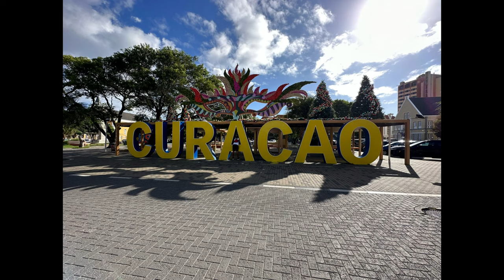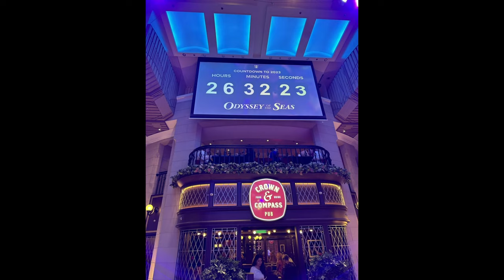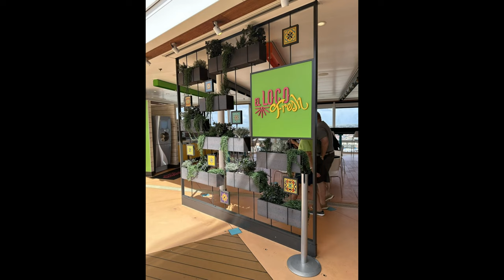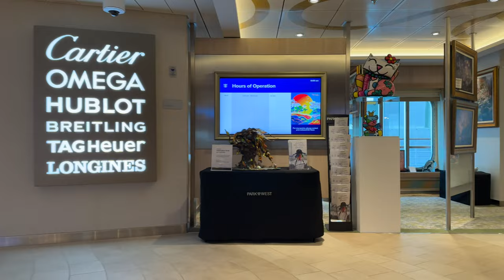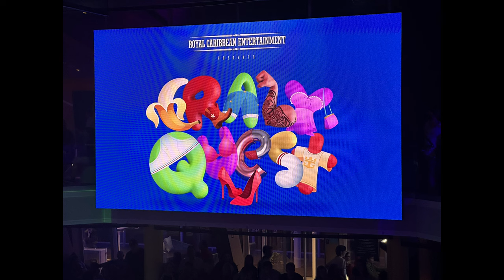"ODYSSEY OF THE SEAS" REVIEW - Our Southern Caribbean Cruise was AMAZING!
I recently returned from a 9 night southern Caribbean cruise onboard Royal Caribbean's Odyssey Of The Seas Cruise ship. Today I am presenting a review of the cruise ship, the staff, the entertainment and the dining.

I discuss the hits, and the misses of Odyssey Of The Seas itself as well as the Quantum class of ships.

Odyssey of the seas is a brand new ship that first sailed in Nov. 2021 I was originally booked on the inaugural sailing in Nov. of 2020 but we all know what happened with that, so I was very excited to be able to experience this ship for a longer and unusual 9 night sailing.

If you're looking for a unforgettable cruise experience, then you should check out Odyssey of the Seas! In this review, I'll recount everything about my Southern Caribbean cruise and how amazing it was!